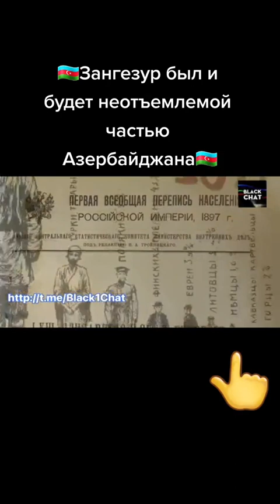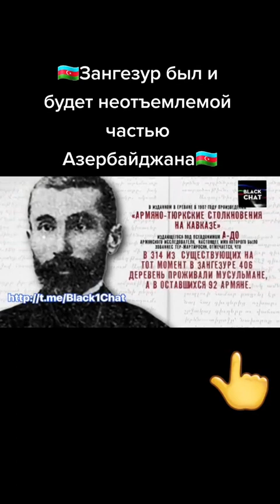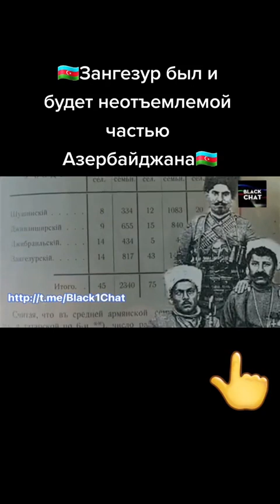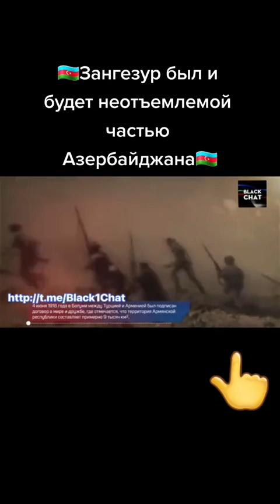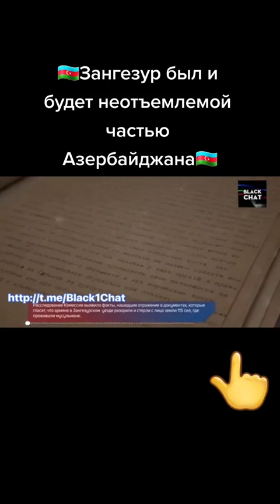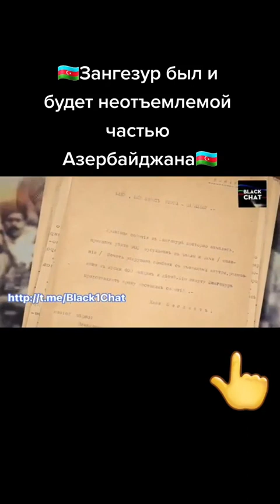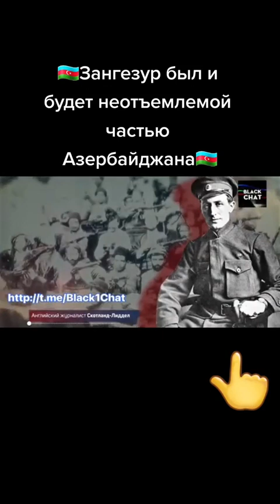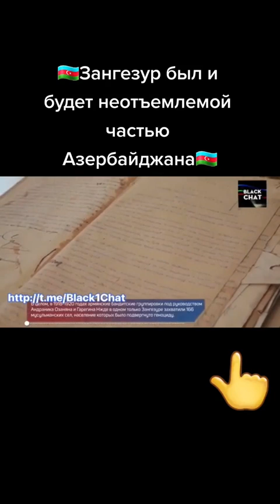История ! Зангезур был и будет не отъемлемой частью . Азербайджана !